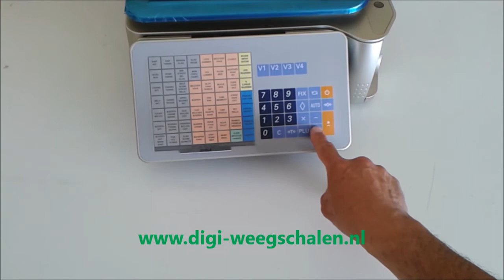Digi SM 5100 Kassa roll wisselen.mp4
Digi SM 5100 Kassa rol verwisselen